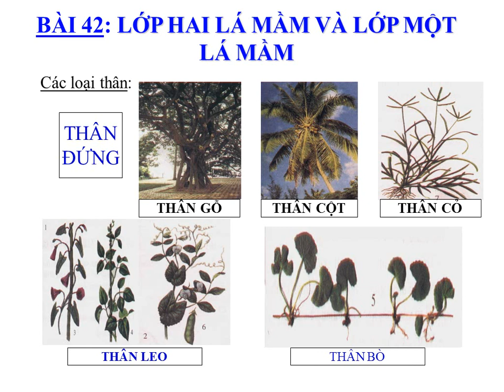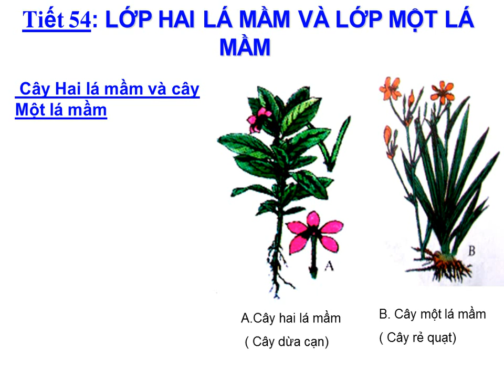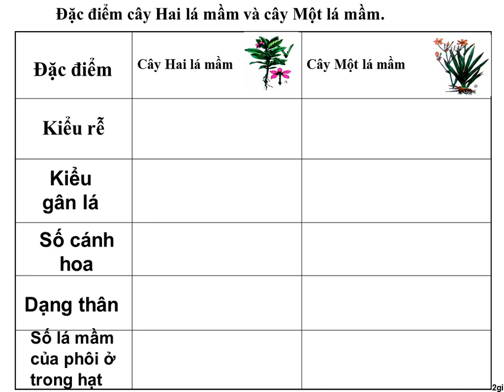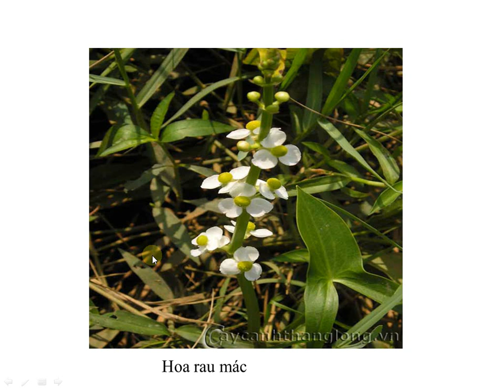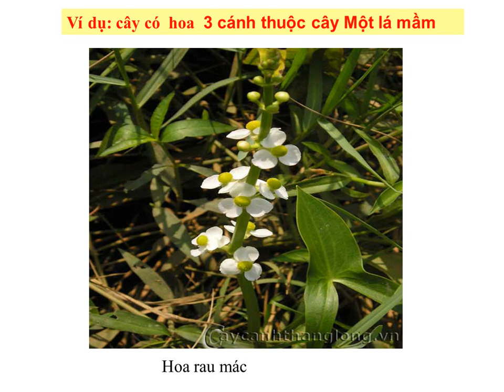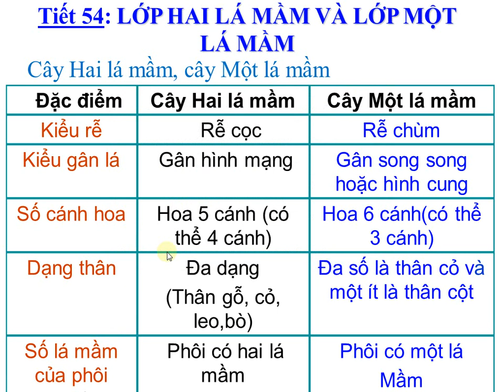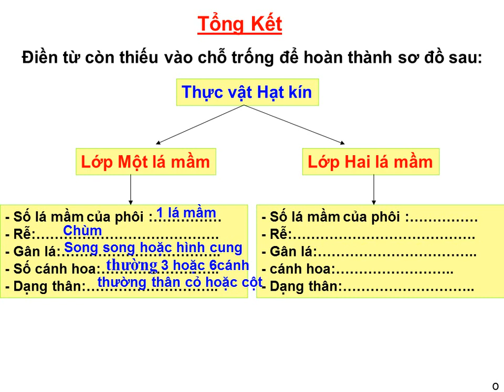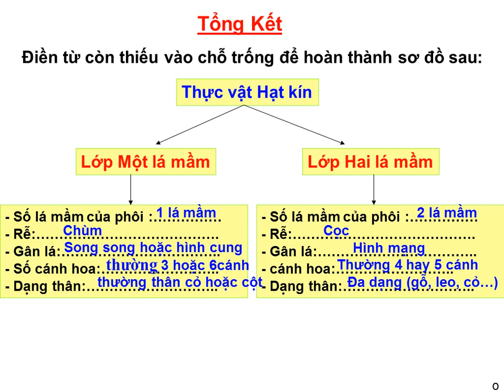SINH VẬT 6 (20.4 - 25.4) - Bài 42: Lớp hai lá mầm và lớp một lá mầm